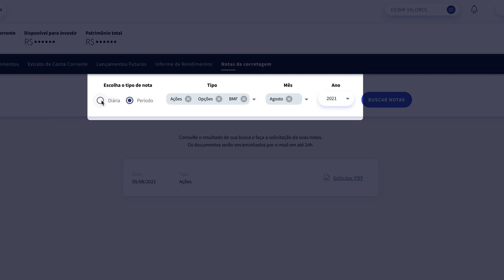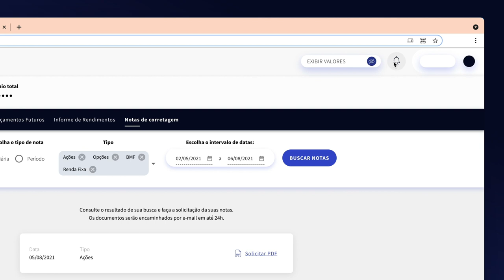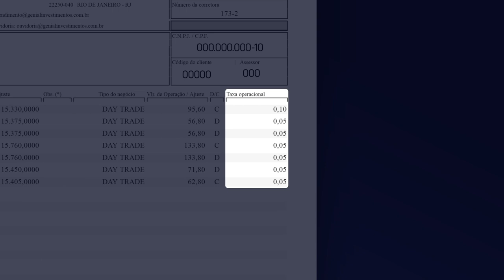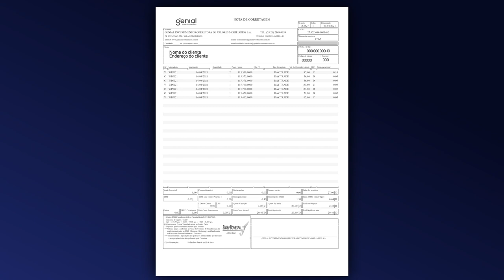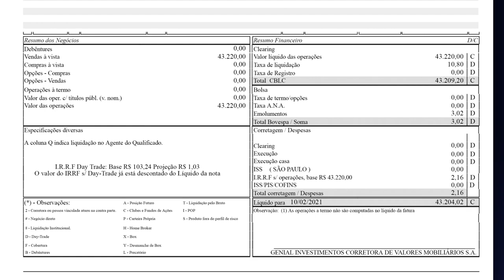Nota de Corretagem Genial – Tudo o que você precisa saber!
A nota de corretagem é uma espécie de extrato diário das suas ordens executadas na Bolsa de Valores, seja no mercado à vista, seja no futuro. Nela, você consulta o resultado das operações, os gastos com corretagem, as taxas da B3 e os impostos, e neste vídeo você vai aprender na prática cada detalhe.